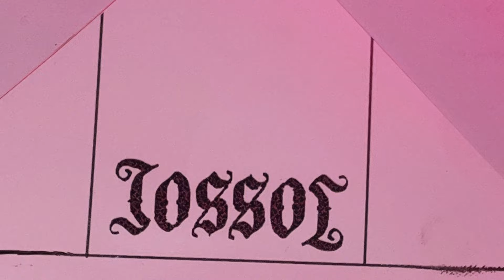De After Komt Later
Dranquilo